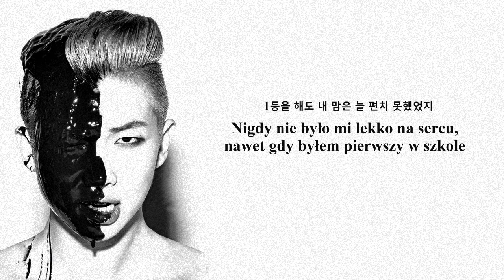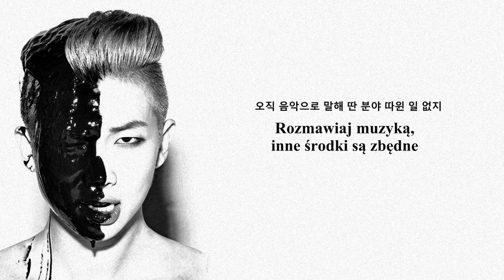[POLSKIE NAPISY] RM - Voice (목소리)